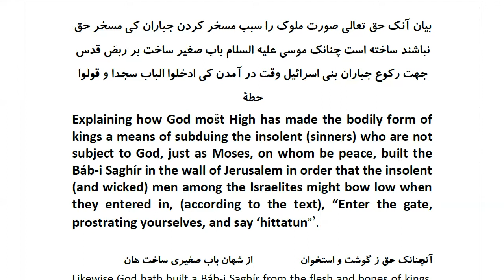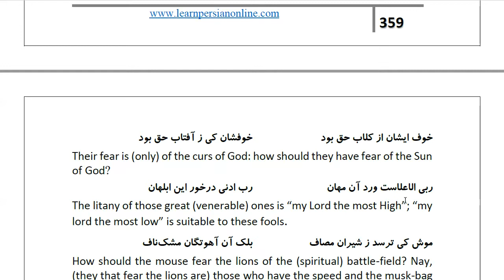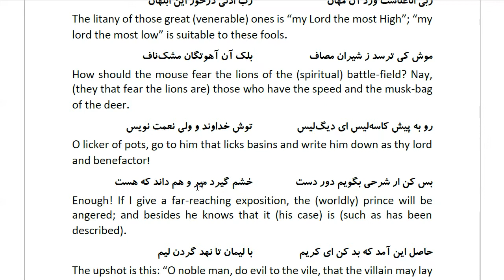Masnawi Rumi: In Farsi with English Translation: Part 429: Explaining how God most High